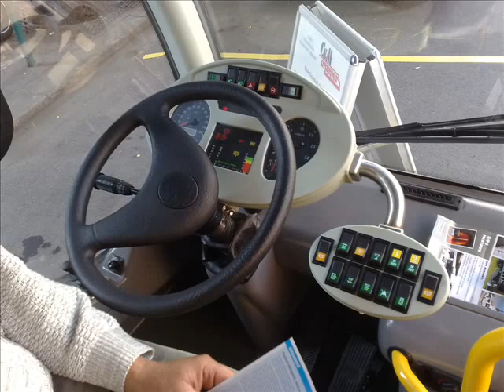Hungarian autobuses in Budapest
HU: 2010. szeptember 22-én, az Európai Autómentes Napon lehetett megtekinteni az új fejlesztésű magyar városi és elővárosi autóbuszokat a Szent István körúton, a Vígszínházzal szemben. Ezek a gyártók vettek részt a rendezvényen: Credo, Ikarus, MJT, Intertanker, SZKT, Csaba Metál, Rába, Molitus, Webasto. A rendezvény fő támogatója és szervezője a VEKE, azaz a Városi és Elővárosi Közlekedési Egyesület volt.
EN: On 22 September 2010, so on the European Car Free Day, people could see the newest Hungarian urban and suburban autobuses in Budapest, on Szent István Boulevard, in front of the building of Vígszínház or Comedy Theatre. These companies have joined in this programme: Credo, Ikarus, MJT, Intertanker, SZKT, Csaba Metál, Rába, Molitus, Webasto. This programme was organized by the VEKE or Urban and Suburban Transit Assosiation.